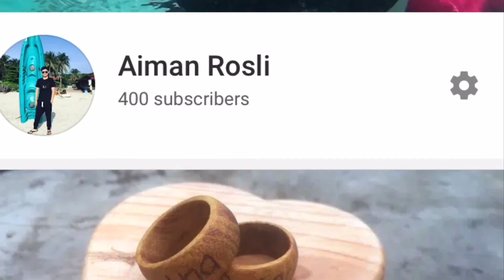SHOPEE 12.12 - REVIEW MICROPHONE BUDGET GOPRO HERO 4 / MOTOVLOG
AKU BELI MIC RM8 JE 😂 SOUND BOLEH LA UNTUK BUAT MOTOVLOG